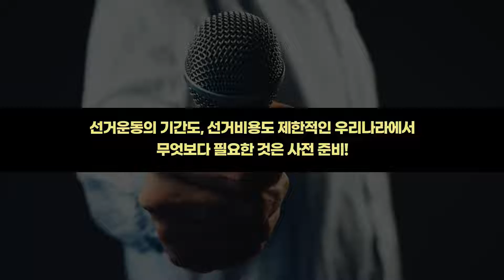당선 노하우 북트레일러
지방선거 승리를 위한 당선노하우